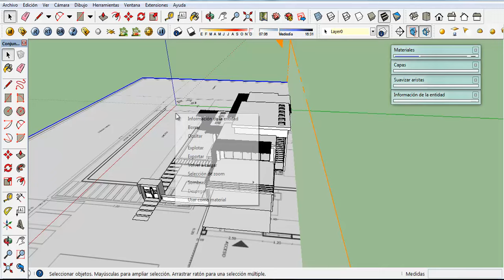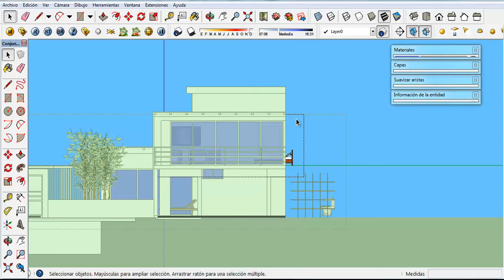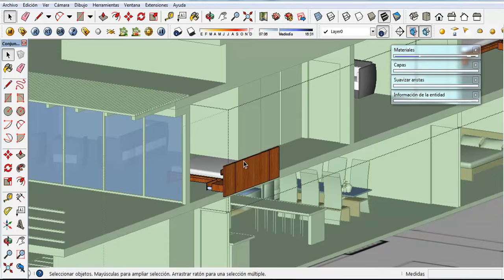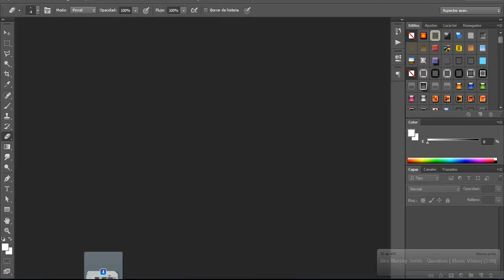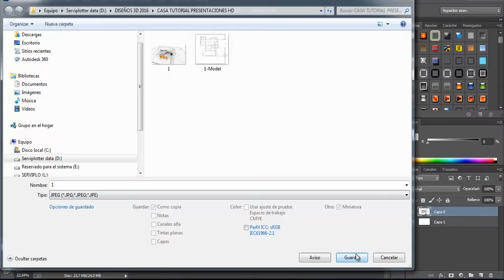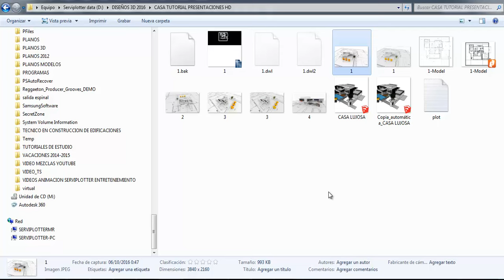Tutorial Sketchup Presentation Occlusion with color very easy Part. 3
un nuevo tutorial, espero les sea de su agrado, muy facil y sencillo, por su facilidad se realizo sin voz, solo seguir los pasos... recuerda si te gusto comenta, comparte y suscribete